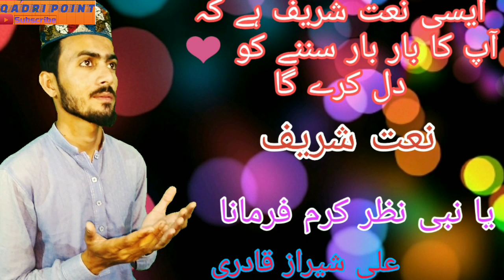New Naat 2020 // Unka Mangta Hou by Ali Sheraz Qadri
Ap sub dostu Say guzarish Karta Hai Video Ko Like or Comment Lazmi Kary...

Friends Mai Umeed Karta Hou Mari Apko Ya Video Achi Lagay Gi
Agr Apko Ya Video Achi Lagy Tou Like Or Comment Kar Kay Zaroor Batiya Ga.